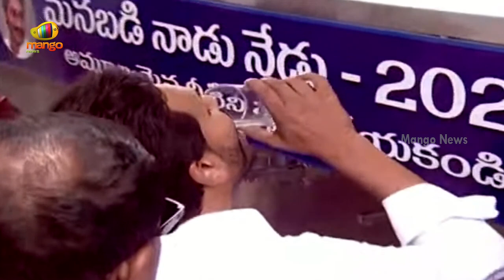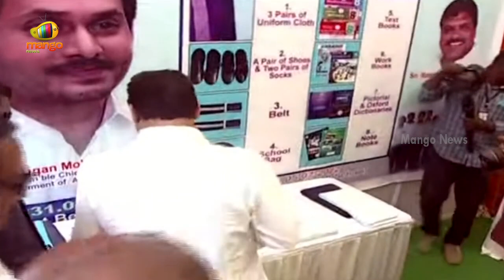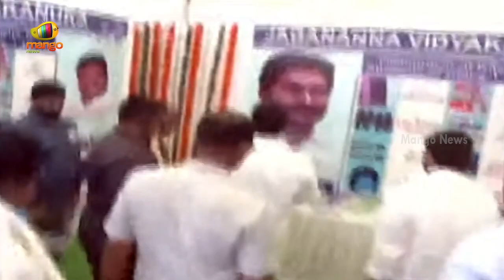CM YS Jagan Highly Impressed With School Student Words At Kurnool District | Adoni | Mango News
CM YS Jagan Highly Impressed With School Student Words At Kurnool District.